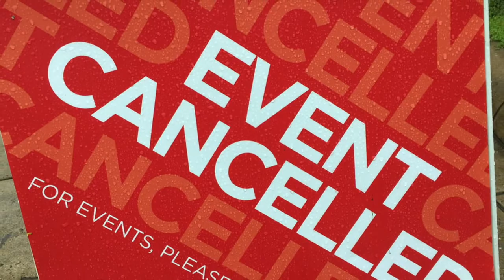The Puppet Masters - G4 Documentaries 2109 (4DR)